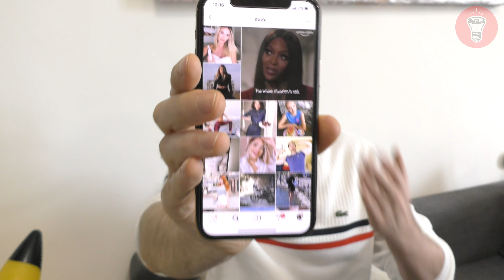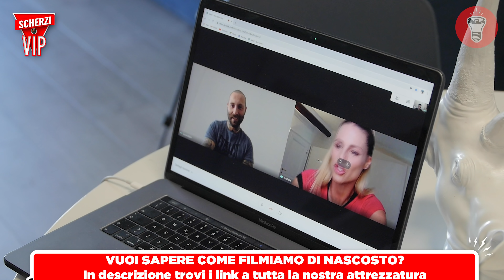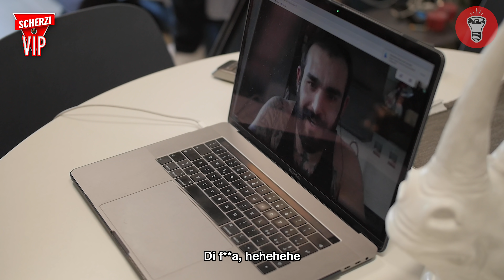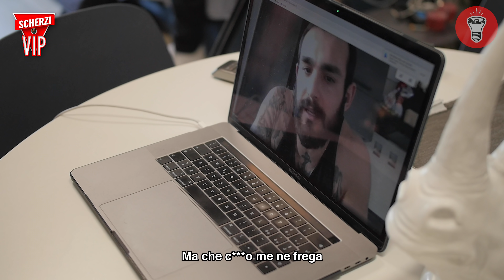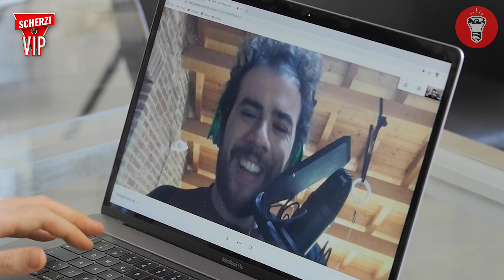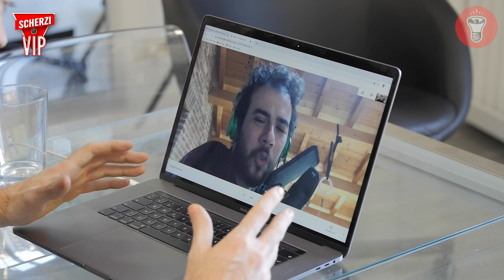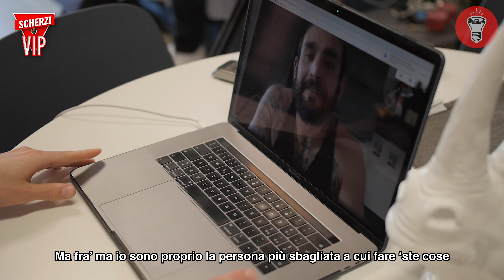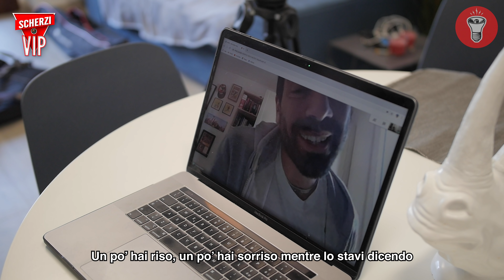Dare un Due di Picche ai VIP - ''Non sei abbastanza famosa, Michelle'' - [Scherzi VIP] - theShow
Nascondino Elettrico EEN+ Caccia All'Uomo con Taser Seguite i vip coinvolti in questo scherzo sui loro canali youtube e i loro profilo instagram che trovate qui sotto

🎥CAMERE
Per girare candid a camera nascosta:
Per le intro:
Microfoni nascosti:
Registratori portatili:
- Zoom h6
💡LUCI